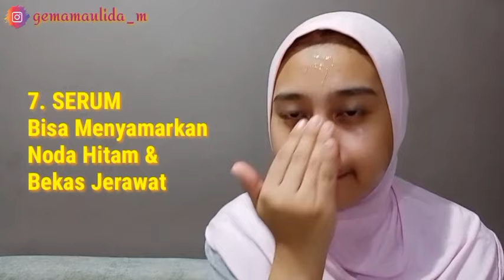Review Jujur Paket Skincare Garnier LIGHT COMPLETE ||Tahapan Pemakaian|| 7hari Pemakaian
Jadi di video ini aku menjelaskan tentang Review Jujur Paket Skincare Garnier LIGHT COMPLETE dan juga aku jelaskan tahapan pemakaiannya serta manfaat yang terkandung dalam setiap produk, buat harga kalian bisa langsung lihat di tokonya langsung..

** CAMPAIGNS **
 ( Belanja Promo ⬇️⬇️ )